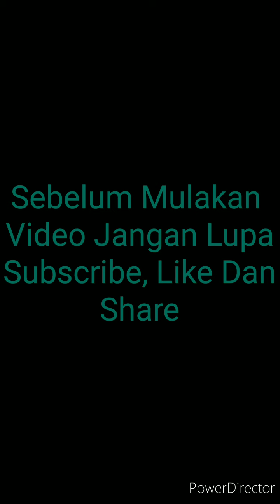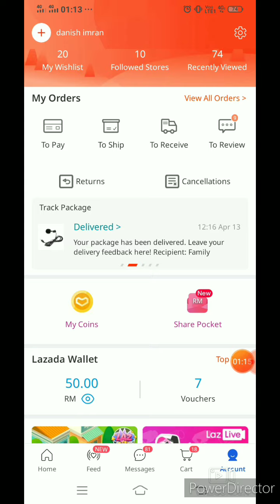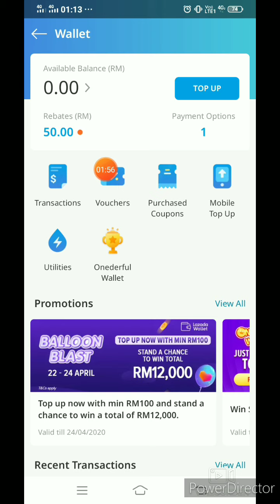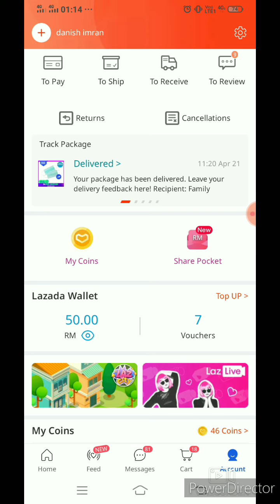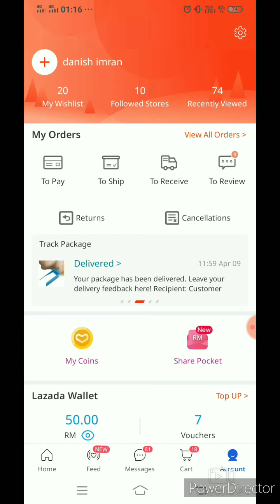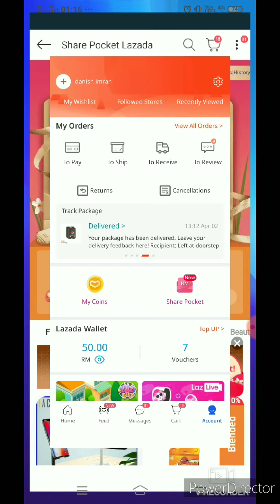Bukti Dapat Topup Percuma Dari Lazada Part2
Sorry guys suara kurang memuaskan

Hi guys, jadi seperti yang dijanjikan ini adalah video untuk Part 2. Jadi mana yang ingin lihat video Part 1 dan Part 3 boleh tekan link di bawah.

Trick Lazada Dapat RM50 Tanpa Invite Kawan Part 3:

(Link Akan Diletakkan Selepas Video Diupload)